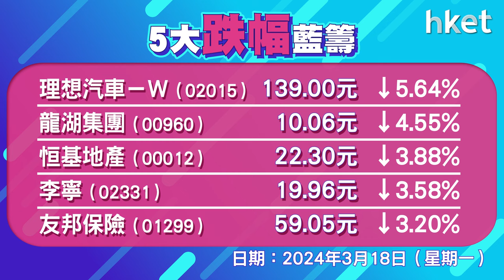恒指收報16737點，升16點 成交957.8億元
港股反覆靠穩。恒指低開30點，其後曾轉升最多80點，高見16801點，恒指升16點，收報16737點，成交回落至957.8億元。科指升1.3%，報3594點。騰訊 （00700） 、京東 （09618） 、小米 （01810） 分別升逾2%，京東健康 （06618） 升逾6%，藥明康德 （02359） 反彈4%，藥明生物 （02269） ，友邦 （01299） 、恒地 （00012） 跌逾3%，理想汽車 （02015） 跌逾5%。